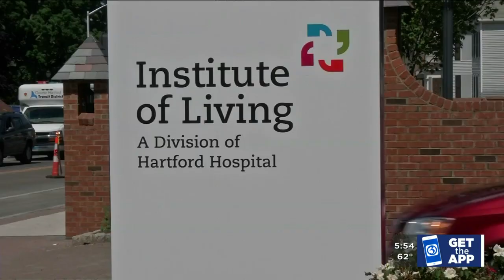VIDEO: Doctor explains how parents can help their children dealing with anxiety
Doctors say the global pandemic is fueling a mental health crisis.